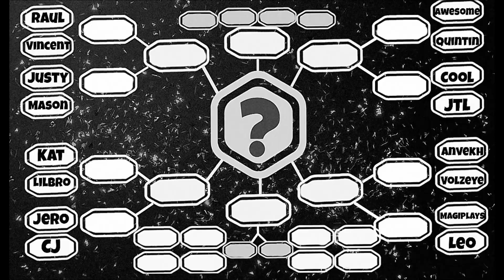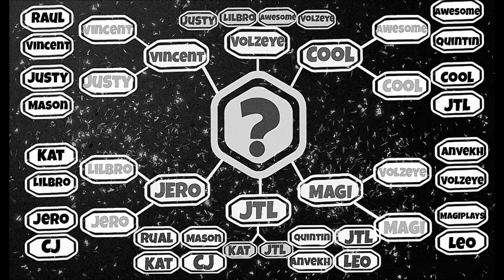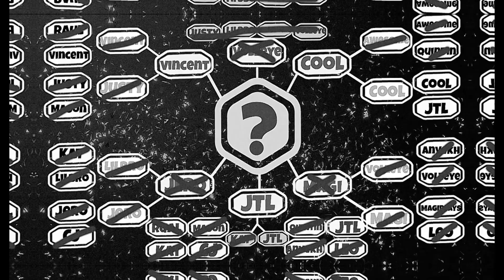🔴RCT Tournament The final 3. ROBLOX GAMES🔴2K ROBUX PRIZE🔴